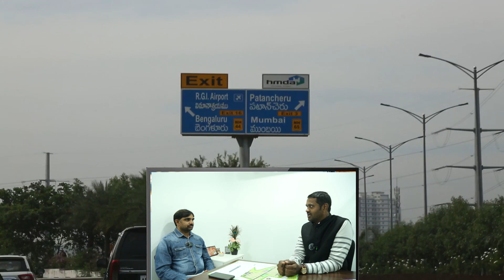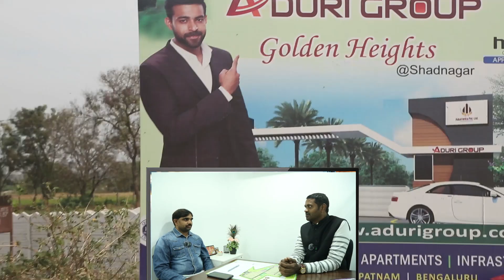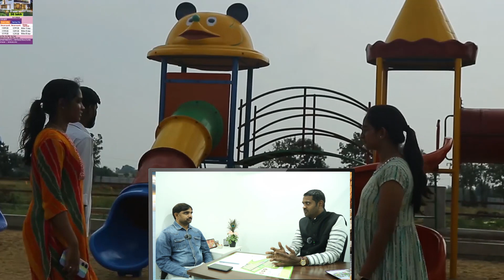Best Place To Invest Money డబ్బులు ఎక్కడ ఇన్వెస్ట్మెంట్ చేస్తే లాభాలుంటాయి